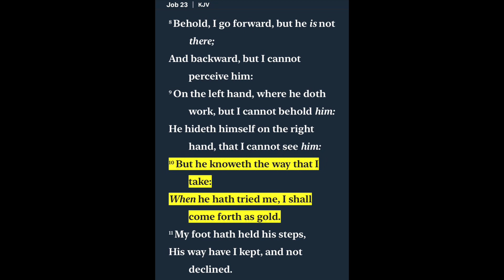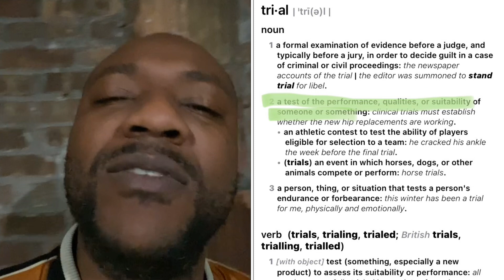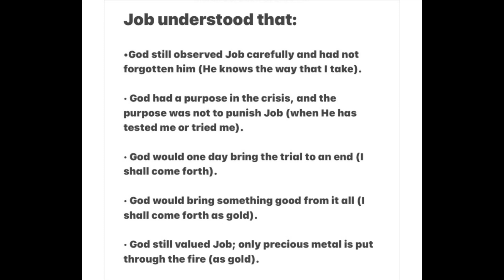FOUB23 The Trial(s) of Job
FOUB 23 -
Feast of unleavened bread day one the trial(s) of Job￼